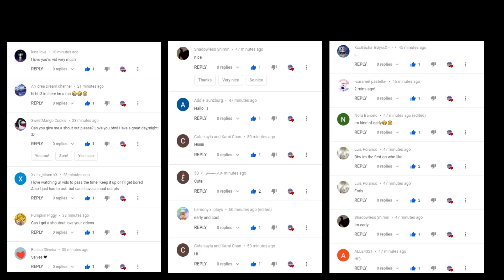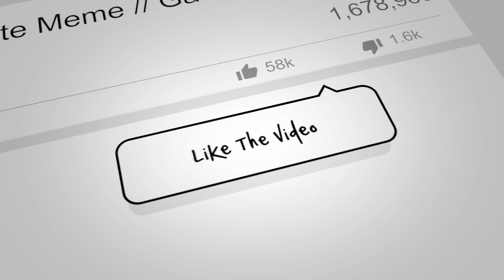Top 8 Stop humming Meme | Gacha Life & Gacha Club [ Part 2]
First of all i would like to thank you all for supporting me , cause of you all i have come this so Thank You Everyone! Love you all :D
Let's try our best to reach 150k subscribers. I love you all

•Siblings Channel•

Daichi Gacha